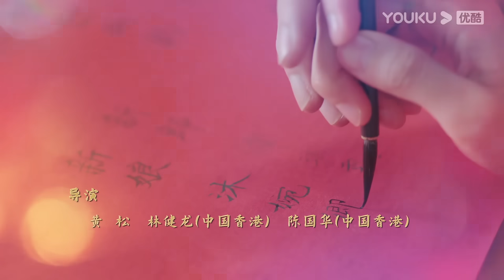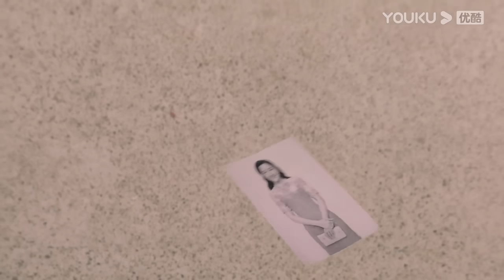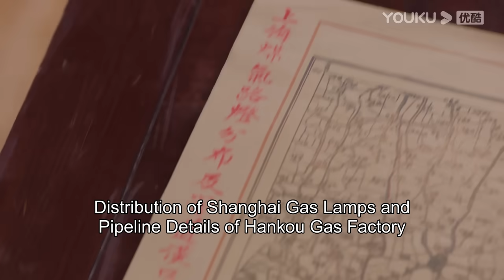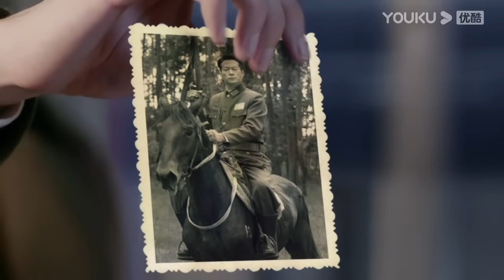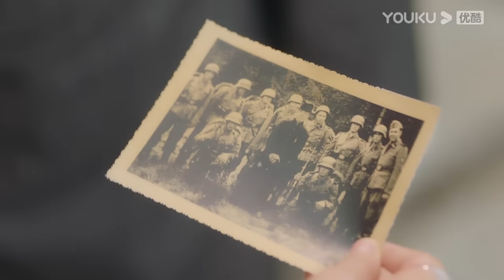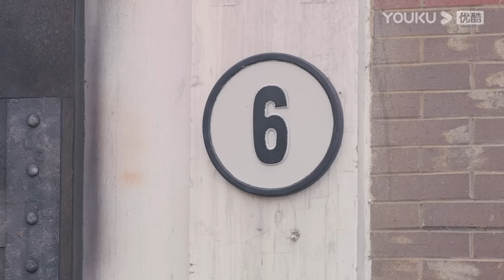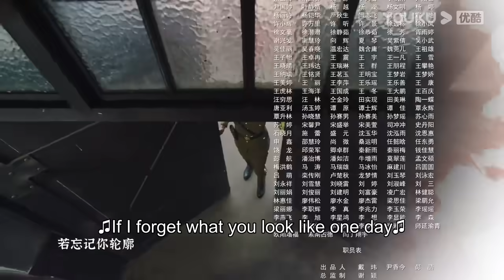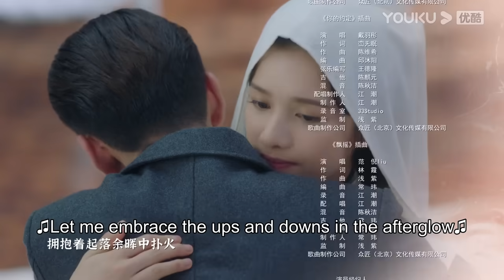[Fall In Love] EP32 | Fake Marriage with Bossy Marshal | Chen Xingxu/Zhang Jingyi/Lin Yanjun | YOUKU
★36 Episodes